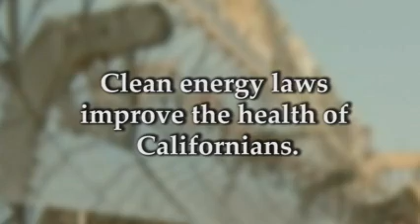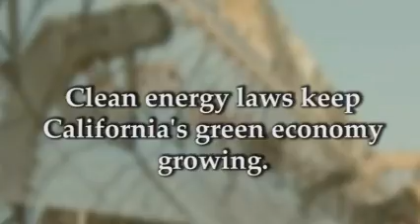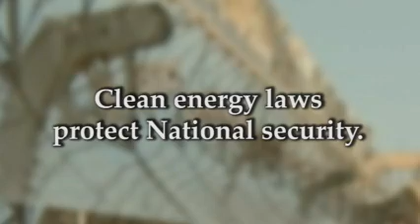The Importance of Clean Energy - Weekly Address - 10/01/2010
This week I traveled up and down the State of California to celebrate the fourth anniversary of Assembly Bill 32. This is, of course, California's landmark law to reduce greenhouse gas emissions and move us away from the past and away from dirty fossil fuels towards a clean-energy future. I want to talk to you about why our clean energy laws are so important.